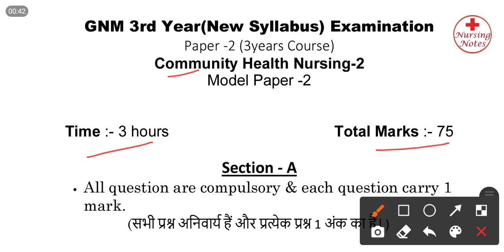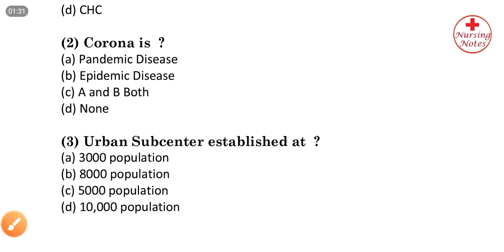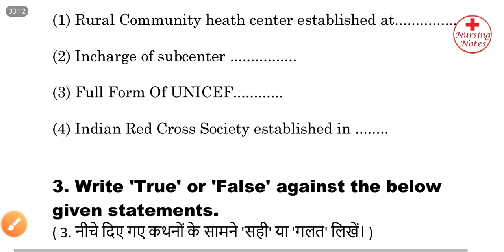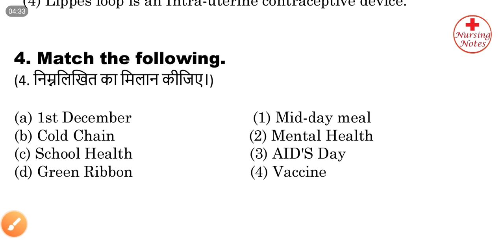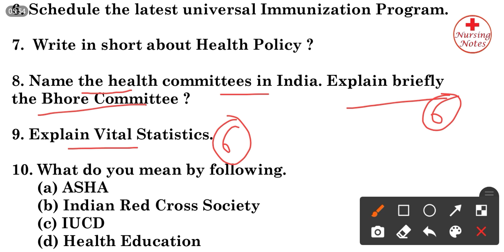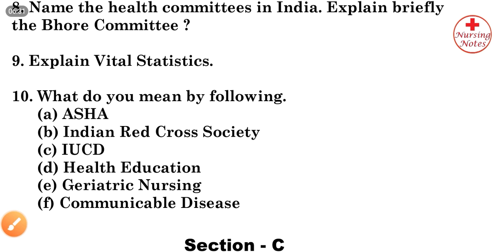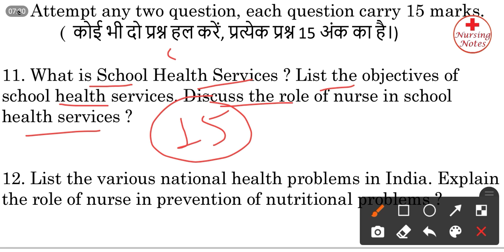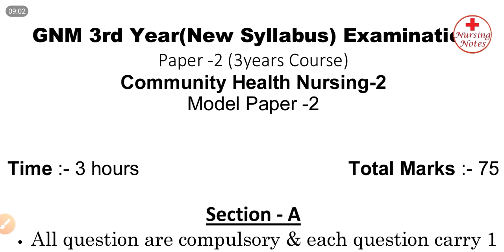Gnm 3rd Year Community Health Nursing Question Paper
Community Health Nursing Question Paper Gnm 3rd Year

Welcome To Nursing Notes
This Video discussions about Community Health Nursing Question Paper for Gnm Nursing 3rd Year students.